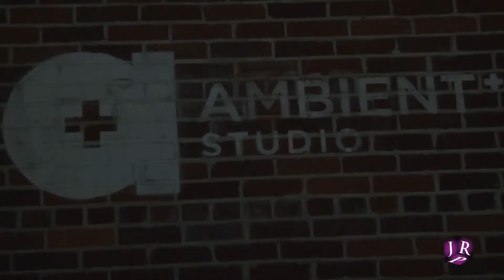Runwayink 1st Annual Women Of Empowerment Fashion Show